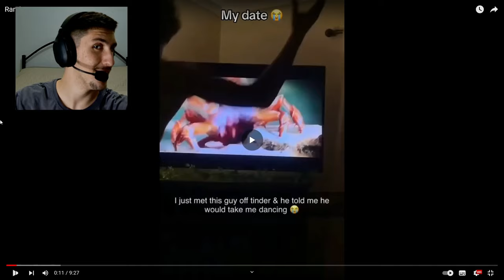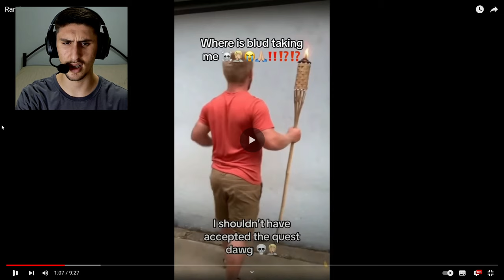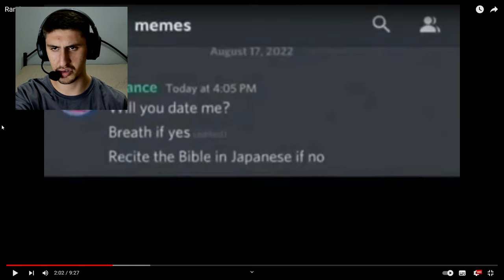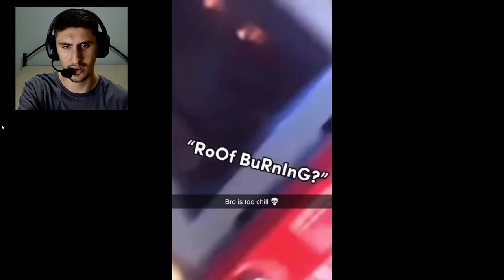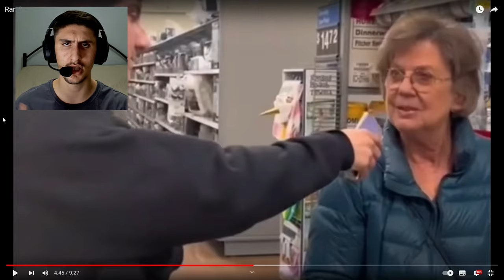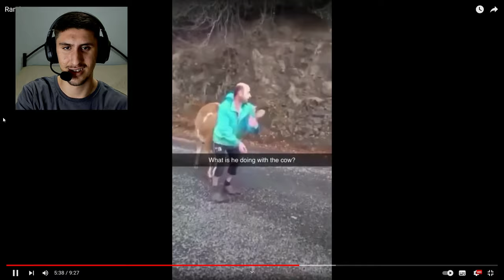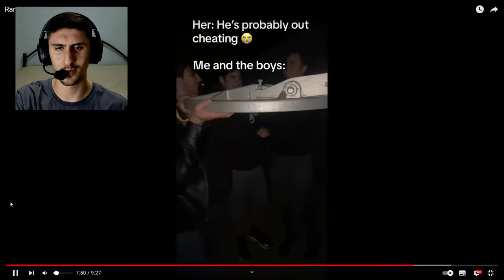NJERZIT ME TE CMENDUR NE BOTE...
Faleminderit qe e pe videon.Neqoftese te ka pelqyer jepi like se na bëhet qefi!!Shperndaheni neper rrjetet sociale ose tek shoket tuaj ta shikojn dhe ata.